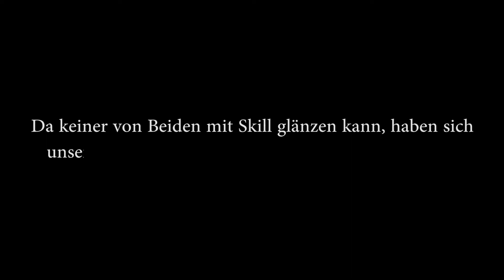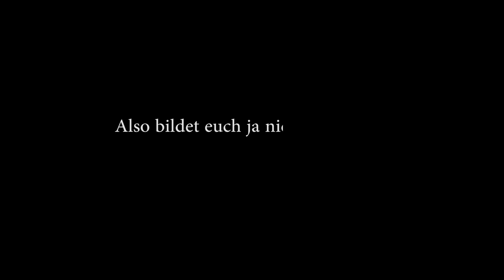League of Legends - Hook City (#02)